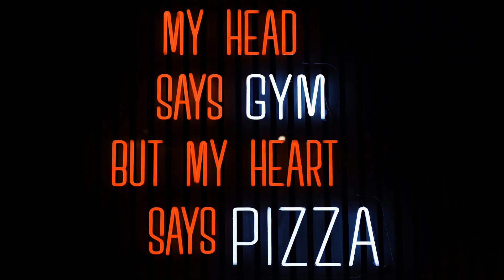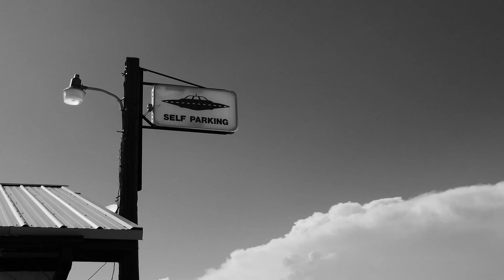More Funny Signs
Since I had such a positive reaction to my first "Funny Signs" video, I thought I'd put together a sequel for you. Have a good laugh with "More Funny Signs" and use them as writing prompts for your poetry and prose! Likes, shares, and comments are much appreciated as well!

CHANNEL SECTIONS
Videos
Shorts
Trivia Games, Word Games and Puzzles
Funny
Poetry Forms and Genres
Mandarin, French, Spanish, Italian, Yiddish, and Latin
Performances
Illustrated Themed Readings
Highlights
Stories, Articles and Interviews